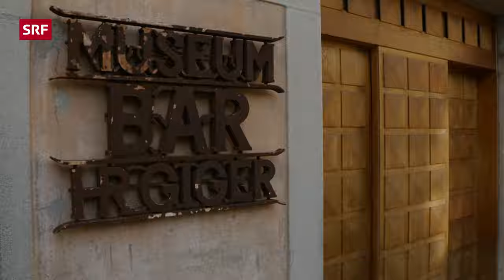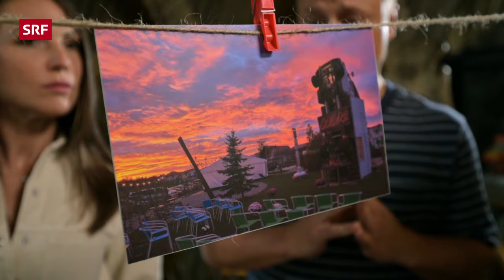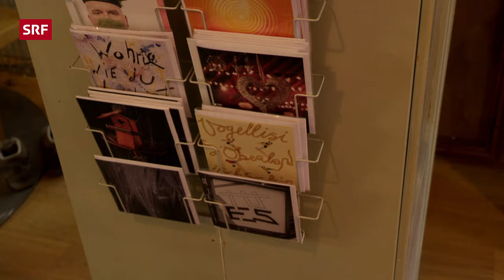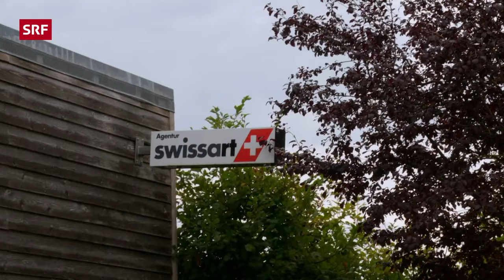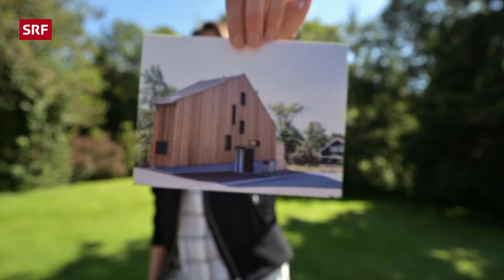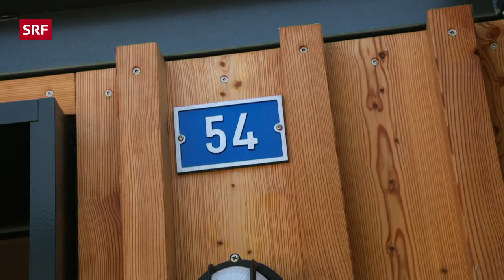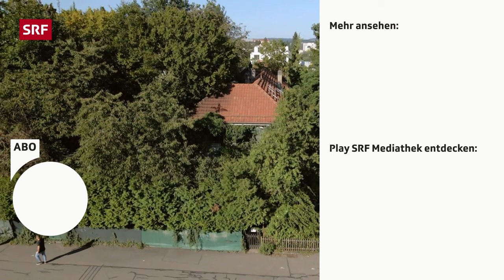Im Skinny House und in HR Gigers Welt | Ding Dong - Zeig mir dein Zuhause | SRF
Viola Tami reist quer durch die Schweiz und entdeckt ungewöhnliche Wohnwelten. In der letzten Folge landet sie auf einem Kunsthof, einem «Skinny House», bei einem Sammler und bei der Witwe des verstorbenen Künstlers HR Giger.

Reto Bärtschi hat sich im bernischen Wangenried seine eigene fantastische Welt gebaut. Auf dem 8000 Quadratmeter grossen Grundstück hat der Künstler auch wahrlich genug Platz dafür. Sei es ein überdimensionaler Gold-Gorilla in der Küche oder ein Stall für ein Einhorn, nichts ist hier unmöglich.

Deutlich eingeschränkter sind hier Petra und Dylan McGhee im appenzellischen Gais. Sie leben in einem «Skinny House», das an seiner schmalsten Stelle nur gerade 1,8 Meter breit ist. Im Innern entpuppt sich aber auch dieses Haus als Wundertüte. Vom Lego-Raum über eine Whiskey-Sammlung bis zum Gästezimmer hat das junge Paar Platz für fast alles.

Mit akuten Platzproblemen ist dafür Heinz Beier konfrontiert. Der pensionierte Radiotechniker sammelt alles, was ihm in die Hände kommt. Damit schmückt er Haus und Garten im freiburgischen Cordast. Jeden Samstag belädt er sein Auto und entsorgt Sachen, die er nicht mehr braucht. Meistens kommt er aber mit neuen Trouvaillen zurück.

Zum Abschluss der dritten Staffel darf Viola Tami einen richtigen Oscar in den Händen halten. Dies ist aber noch lange nicht das aussergewöhnlichste, was es im Haus des verstorbenen Künstlers HR Giger zu entdecken gibt. Seine Witwe Carmen Giger hat vieles so belassen, wie es zu Lebzeiten ihres Gatten war. Hansruedi mache sich mit versteckten Botschaften immer wieder bemerkbar. Tatsächlich beginnt das Licht zu flackern, just im Moment, als sie diese Geschichte erzählt.

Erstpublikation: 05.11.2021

*Das ist «Ding Dong»:*
Viola Tami und Redaktor Jan Fitze erkunden die ausgefallensten Häuser der Schweiz. Viola hat dabei keine Ahnung, wo sie landet. Offen für jede Überraschung drückt sie die Klingel: Ding Dong!